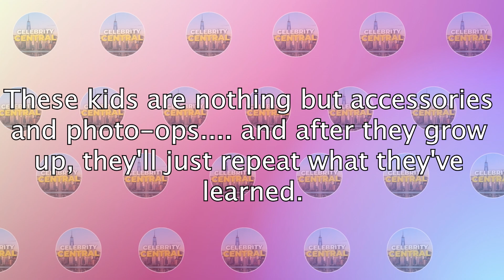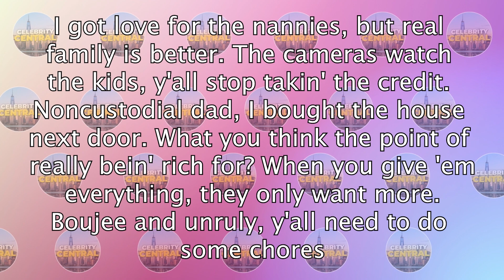Bianca Censori EXPOSES Kim Kardashian After Nannies REVEAL Kim is a Horrible Mom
Bianca Censori and Kanye West have not been very happy about the recent news that emerged. An insider to the Kardashians revealed that Kim is gone 95% of the time and gets their kids raised by Nannies almost entirely.

As you can imagine, as someone who'd love to have full custody over the kids, Kanye raged at this. entire situation and it was his wife Bianca Censori that EXPOSES Kim Kardashian for treating her kids horribly.

Welcome to Celebrity Central, your source for the latest and juiciest celebrity news and gossip from top outlets like E! News, Access Hollywood, Page Six, and more. Stay up-to-date with the latest scandals, fashion trends, and entertainment news, all in one place.

About: Every image and video showcased in this content is sourced from Google, Pexels, and various other websites. We do not possess ownership over any clips or images featured in this video.

P.S: The material presented on this channel could include information based on gossip, rumors, or exaggeration. We encourage viewers to use their judgment when viewing our videos, keeping in mind that the information may not always be verified